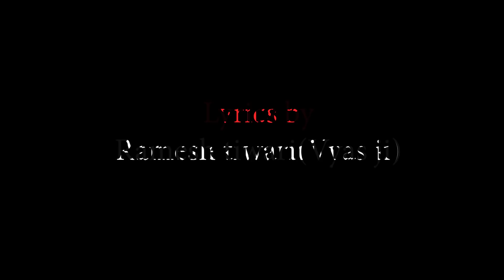मजदूरों पर बहुत ही मार्मिक गीत !! अविनाश तिवारी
मजदूरों पर बहुत ही मार्मिक गीत प्रस्तुत किया गया है। और लिखा। रमेश तिवारी ब्यास जी
अविनास तिवारी शैलू शर्मा
follow me on :-